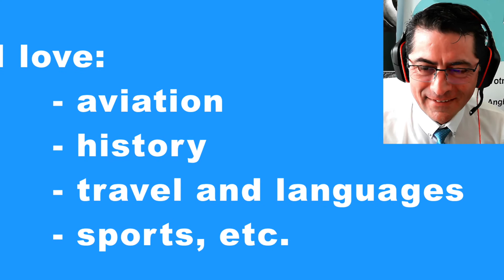LEARN FRENCH as a foreign language by SPEAKING with an ONLINE TUTOR, a NATIVE FRENCH SPEAKER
CONVERSATION in French with tips and corrections to make headway in French. Info . Toni speaks French and English as a freelancer at your service. Here are the main language skills dealt with

- Fluency
- Pronunciation
- Grammar and syntax

SPEAKING FIRST - Lessons and exercises only when it is needed:

Toni lives in Tours, France, in the Loire Valley (near Amboise, Chenonceaux castles). This region is deemed to be the location where people speak French without accent. He has had excellent results in face-to-face training. He is talkative but he needs to listen to you to help you speak French better. He can help you in writing too but the videoconference mode is more useful for conversations that can be corrected. If he spots some more important weaknesses in your sentences, he can help you through exercises, or lecture-type courses, but the conversation mode is a good opportunity to make progress especially in fluency and pronunciation.

You may be shy when chatting in French as a foreign language. As soon as Toni speaks, you will forget that you are supposed to be shy. Everything will become normal. Remember that even the French make mistakes. So, do not fear making mistakes or errors. Those mistakes will help Toni to give you other opportunities - while talking - to avoid those mistakes. If he feels some errors are more serious or repeatedly made, he will give customised exercises. He can recycle lessons or exercises, but he is used to making exercises for one person only. This method aims at fitting the activity to your needs. It is a sort of coaching which is personal. Thanks to this flexible face-to-face process you can save time and money. You could be speaking fluently in just a few hours depending on your initial level. Actually, if you changed the way you speak, you could well behave as a French-speaking person, even as a Frenchman or Frenchwoman. By listening to his voice, you will reproduce some French without Canadian accent, southern or northeastern French accent, or any other accent. You can do it, but you need to speak as often as possible.

This service will be available, maybe not , further information soon. Toni has been teaching aviation English for 21 years. He is an author, proofreader, and translator. He loves aviation, languages, history, sports, but any topic suits him provided that it suits you. We could well be talking about environmental issues, medical services, wild life, operating systems, as it already happened. I'd rather talk with you. I could give you ordinary lessons, but talking and making headway counts more than anything else.